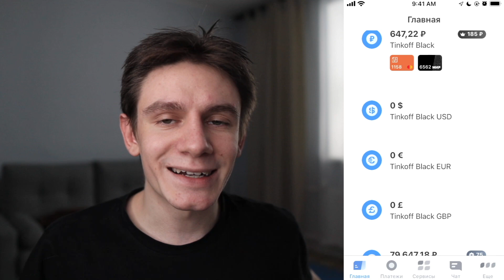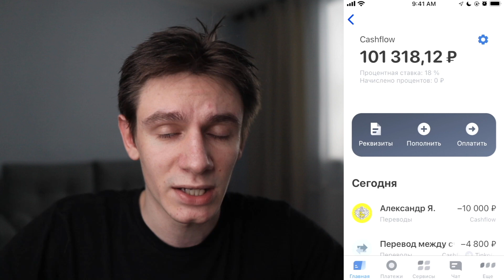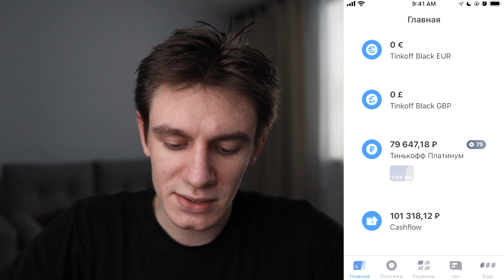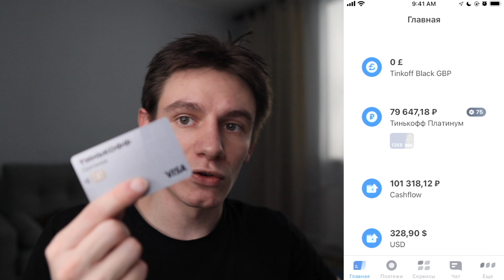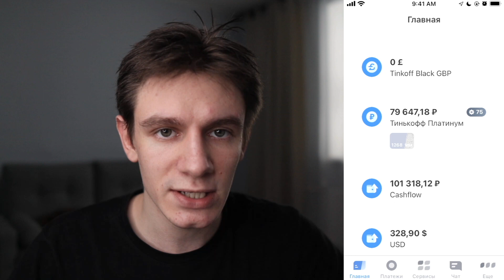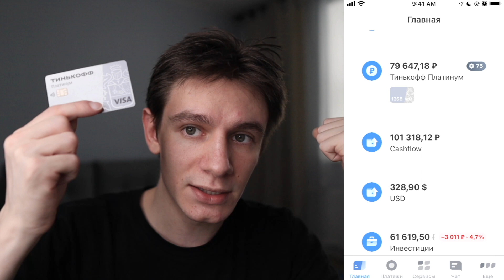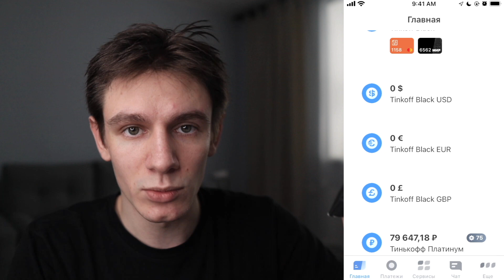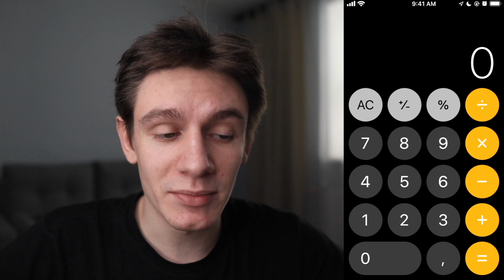Зарабатываем деньги из воздуха на кредитке Т банк Платинум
Реклама. ООО «МБ Маркетплейс». ИНН 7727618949

✅ С кредитной карты можно оплатить страховой полис от Ренессанс с доходностью 23% Рекомендую :)

✅ ВТБ 110 дней без % и снятие наличных до 100.000р в первый месяц
✅ АТБ до 212 дн без %, снятие наличных до 30 000 р/мес

ПРЕДУПРЕЖДЕНИЕ:
Я не финансовый консультант. Идеи, представленные в этом видео, предназначены только для развлекательных целей. Вы (и только вы) несете ответственность за принимаемые вами финансовые решения.